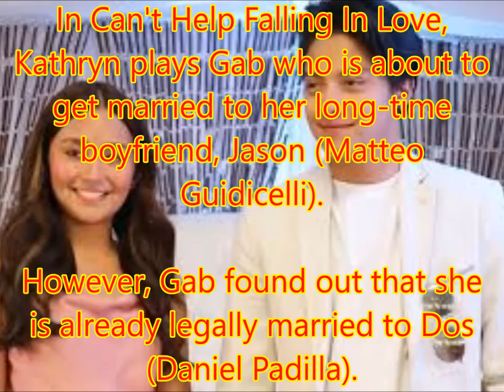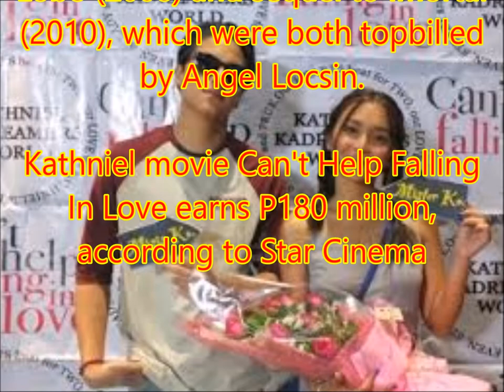Kathniel movie Can't Help Falling In Love earns P180 million, according to Star Cinema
Philippines News today : Entertaiment scandals

On April 18, Star Cinema revealed that CHFIL reached the P100 million mark in a span of four days.

Directed by Mae Cruz Alviar, this lighthearted romance flick opened in cinemas last Black Saturday, April 15.

In Can't Help Falling In Love, Kathryn plays Gab who is about to get married to her long-time boyfriend, Jason (Matteo Guidicelli).

However, Gab found out that she is already legally married to Dos (Daniel Padilla).

While trying to annul their marriage, Gab and Dos find themselves falling for each other.

In the 48th Box Office Entertainment Awards, Kathryn and Daniel were proclaimed as the Box Office King and Queen, due to the success of their 2016 movie Barcelona: A Love Untold.

The KathNiel love team is preparing for their upcoming fantasy series, La Luna Sangre.

This fantaserye is the third part of Lobo (2008) and sequel to Imortal (2010), which were both topbilled by Angel Locsin.